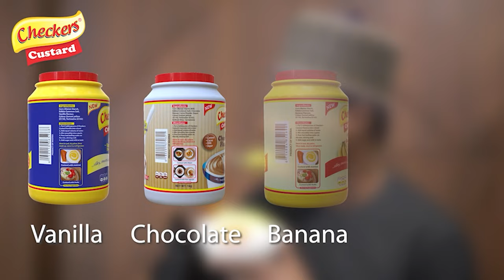EP. 17 | Finding Faith: Supporting Muslim Reverts on Their Journey | Another Ramadan Series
Becoming Muslim is a beautiful and transformative experience, but new reverts often face unique challenges. Some of the challenges faced by Muslim reverts include navigating cultural differences, overcoming social isolation, or understanding Islamic practices, amongst many others.

In this conversation with Imam Sanni Kay Yusuf, we could not underscore enough the need for us to build a welcoming community as a way to better support new Muslims.

This episode of Another Ramadan TV Series explores the importance of supporting Muslim reverts, offering resources and guidance to help them flourish in their faith.

Share your experiences or advice for Muslim reverts in the comments below!